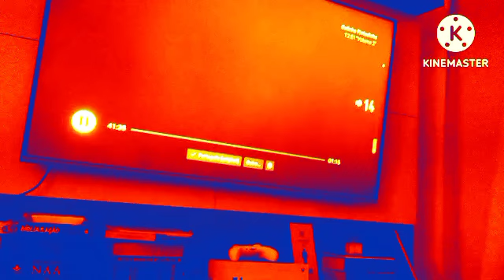Final galinha pintadinha 2 slow 4x by anna perez